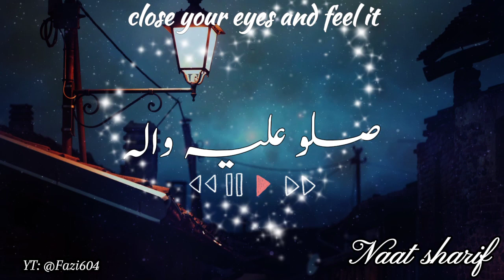Naat Sharif || Sallu alaihi wa alayhi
sallu alal habib sallallahu alaihi wasallam meaning
about huzoor sallallahu alaihi wasallam
names of sallallahu alaihi wasallam
huzoor sallallahu alaihi wasallam names
is sallallahu alaihi wasallam a durood sharif
sallu alaihi wa aalihi naat
sallallahu alayhi wasallam naat
alayhi salatu wassalam
alayhi s-salām pronunciation
sallu ala nabi meaning
alayhi as-salām
an nabi sallu
sallu ala nabi in arabic text
sallu alaihi wa aalihi naat written
c allah
difference between sallallahu alaihi wasallam and alaihissalam
sallallahu alaihi wasallam naat
ʿalayhi s-salām
sallallahu alayhi wa sallam symbol
sallallahu alayhi wa sallam unicode
sallallahu alayhi wa sallam in arabic text
mohamed salah allah alayhi wa sallam
prophet muhammad sallallahu alaihi wasallam in arabic
prophet muhammad sallallahu alaihi wasallam pronunciation
nabi sallallahu alayhi wa sallam
sallallahu alayhi wa sallam
alayhi salam unicode
sallu alaihi shafi ul ummah
alayhi wa sallam
salatoul ala nabi
salallahu alayhi wasalam naat
sali 3al nabi
salatul allah nabi
sallu ala nabi kareem in arabic
sallu ala nabi kareem